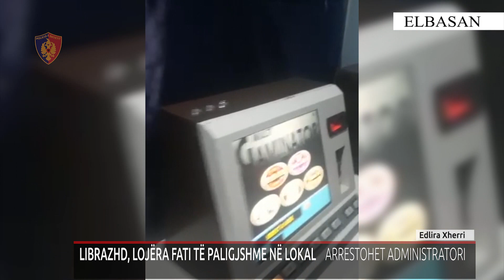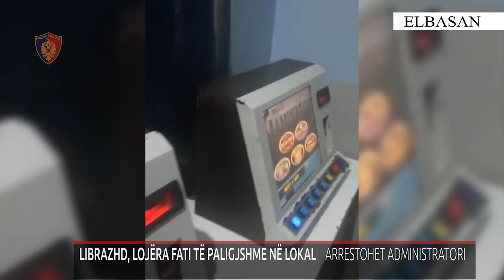LIBRAZHD, LOJËRA FATI TË PALIGJSHME NË LOKAL